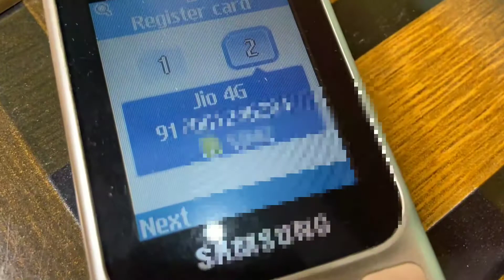Kisi bhi mobile me kaise chalaye jio sim | keypad mobile me chalaye jio sim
Guys maine bataya ki aap kisi mobile me jio sim chala sakte hai😌😉😊

Keypad mobile me jio sim kaise chalaye
Chhota mobile me jio sim kaise chalaye